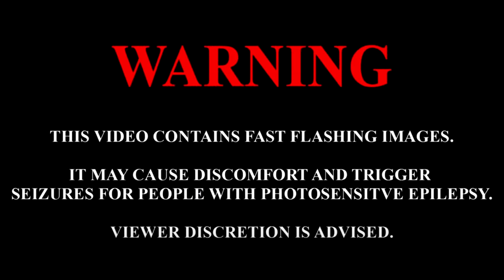Stay of Execution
Man Eating Giant's official music video for their song "Stay of Execution".

Filmed in August 2021 in Indianapolis, IN
Video premiere date September 10, 2021.